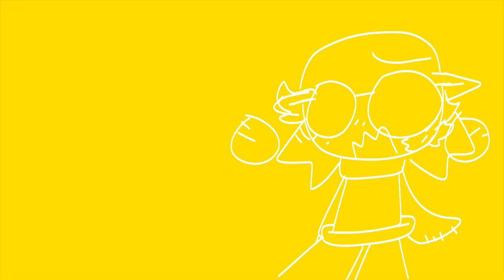FW! Epelectic techno - meme animation - my Bambisona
OH YEAH THIS ANIMATION WAS SUPPOSED TO BE MY DIFF OC BUT I DECIDED TO MAKE ANOTHE DAVE AND BAMBI (not really but releated) VIDEO

inspired : I can't find the vid 😭😭
song bye : YFM (your favorite martain)
programs used : Flipaclip, ibispaintX(4 thumbnail)
FT : Sutaraito/rai (My bambisona. Dave & bambi OC I guess. like I call it DnB- DnB is from fnf)

dance dance dance like you're having a seizure epelectic techno!! ---

anyways on may 17 it's goin to be my bday :D
I finally gonna get a toyhouse code
(Toyhouse is an app for ppl show their art btw if u don't know, but you require a code)